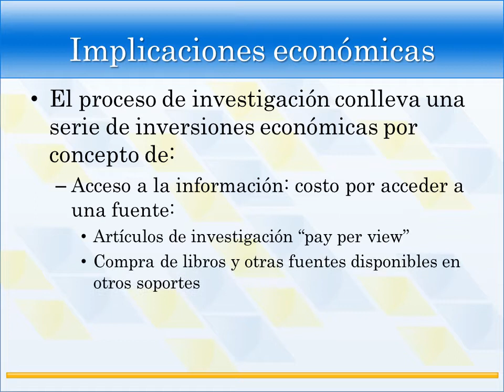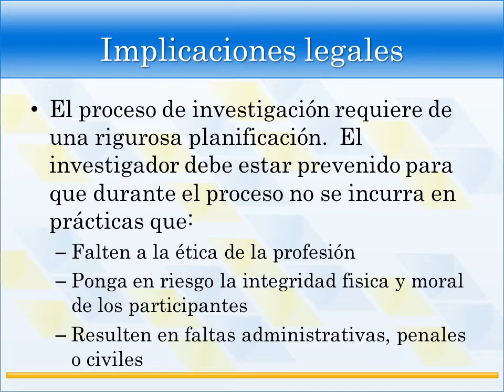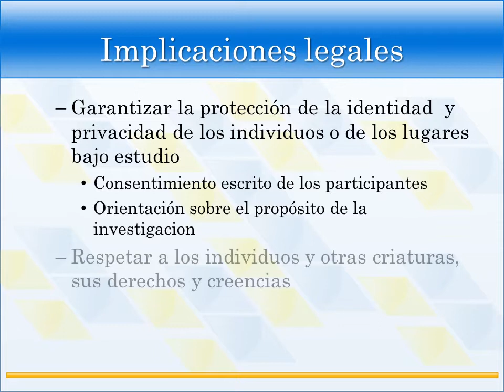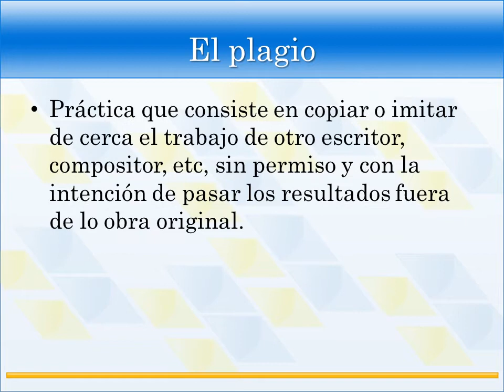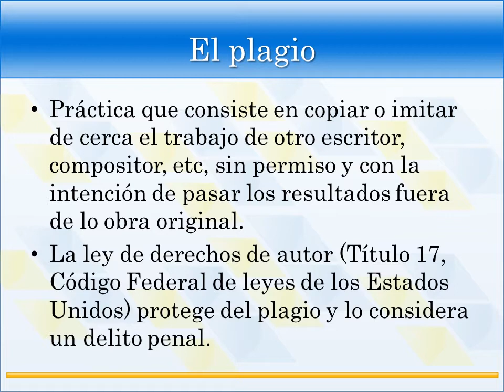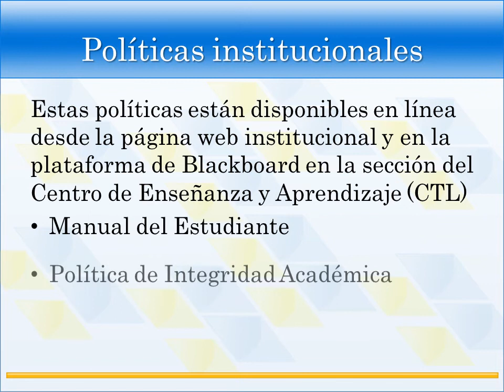CRE-V - Uso ético y legal de la información